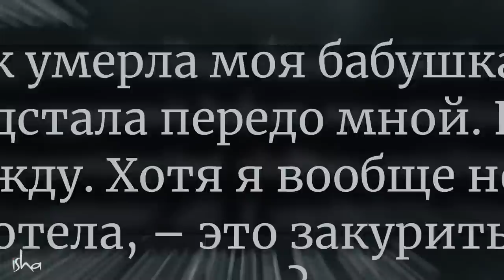Почему так важно прекратить отношения с мёртвыми?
Могут ли предметы двигаться сами по себе? Или причина этому - чьё-то необъяснимое присутствие? Как сберечь себя от негативного оккультного воздействия? В новом видео Садхгуру предостерегает нас от отношений с умершими и объясняет многое о призраках, привидениях и паранормальной активности.